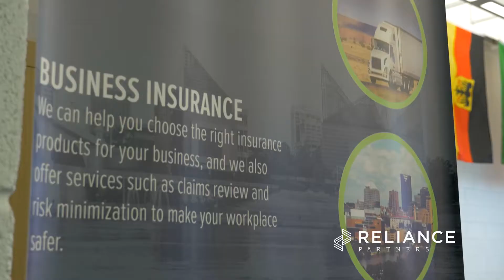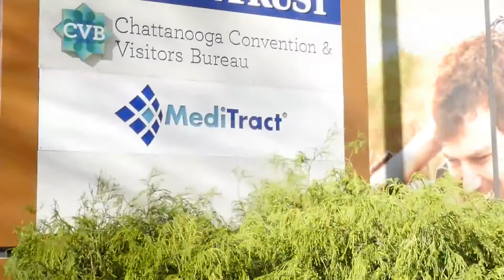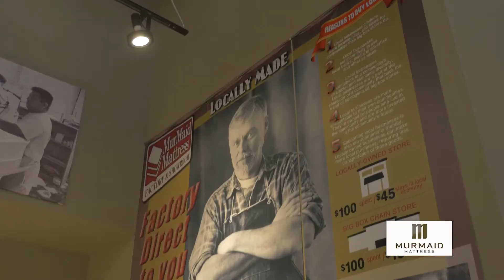MARKETING VIDEOS | 2018 Small Business Awards | Video Production + Animation | Chattanooga, TN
6 STRONG MEDIA is an award-winning video production and motion graphic animation studio that provides solutions for large corporations, creative agencies, successful small businesses and forward-thinking non-profit organizations.